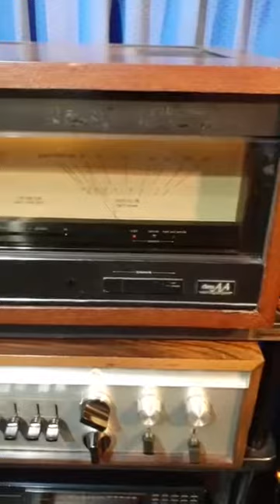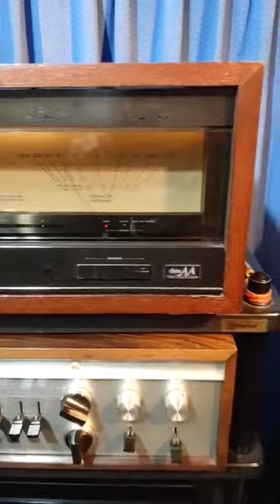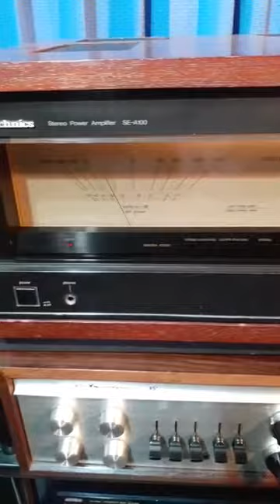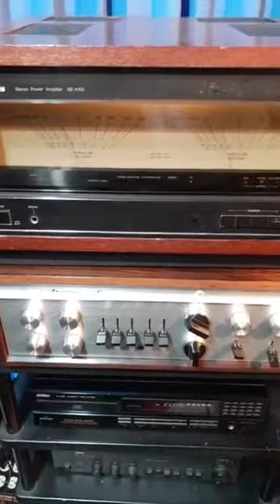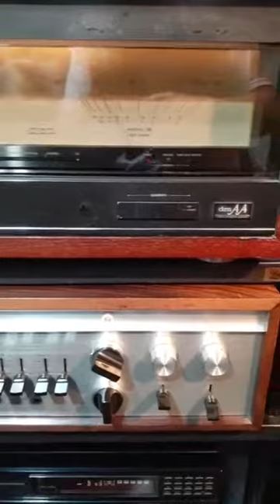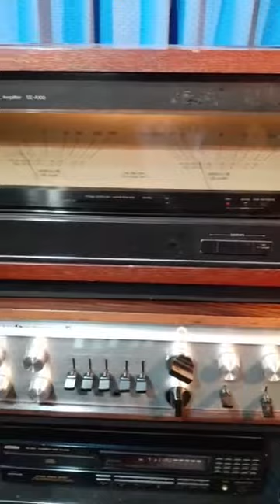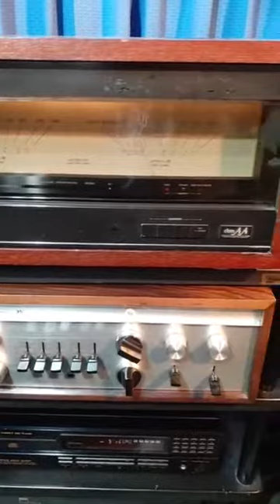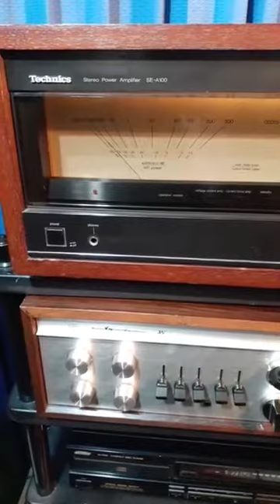lungyim~Luxman CL35 Control amplifiers - Technics SE-A100 Stereo Power Amplifier ( 18 )